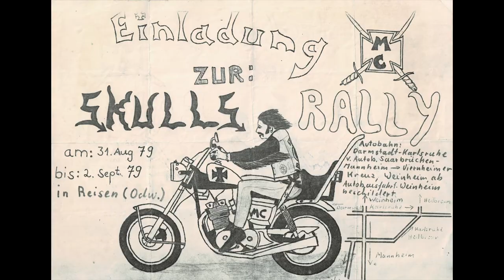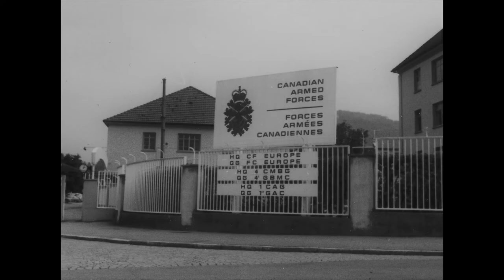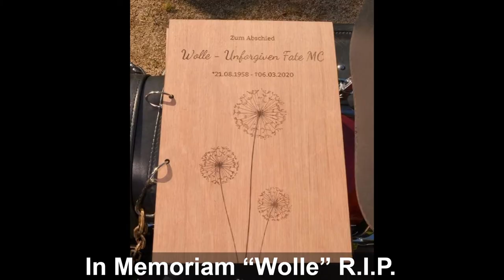My Rocker Memories: Unforgiven Fate MC Germany 1978-79 (S3 E1)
(S3 E1) My Rocker Memories: Unforgiven Fate MC Germany 1978-79

Updated with new information and photographs - previous title “Memories of a Rocker - Deutschland 1978-79”

This slide show is comprised of vintage biker photos I took during the time I rode with Unforgiven Fate 1978-79. I hope you enjoy the vintage photos of that time.

The slide show is dedicated to all former members of Unforgiven Fate MC, Goppingen, but especially to the memories of Wolle, Brandy Muller, Chuck Cravens, and Tilo - R.I.P.

UFMC, was a club comprised of American soldiers, veterans, and German locals. The club existed from the mid/late 1970s until about 2000 in Göppingen and Schwäbisch Gmünd, part of Stuttgart Region of Baden-Württemberg, Germany.

The club was founded around 1976-77 by an Army Veteran Wayne Leedy and his wife Connie, Connie was a soldier on active duty in Göppingen W. Germany.

Myself I left Germany and the club prior to January 1980 when I separated from the Army. I really don’t know much about the club after my time except what I have been told by one of the last German members I reconnected with a couple years ago.

Basically, in the 1980s as American soldiers left the area due to base closers in the area, UFMC evolved into a German only Club and lasted until about the year 2000 when the remaining membership patched over into a larger Club in Stuttgart Germany.

In Memoriam “Wolle” R.I.P.
In Memoriam “Chuck” Cravens R.I.P.
In Memoriam "Brandy" Müller R.I.P
In Memoriam "Tilo" R.I.P.

If you like to support my channel, you can find the "Buy me a cup of coffee" link below or download the "Buy me a cup of coffee" app at Google Play or the Apple Store then search for Hippie Biker

 I receive no promotional fees or products for mentioning this product, manufacturer, or company, all items purchased with my own money.

MC Black Shadow Swiss Moto Club for English Riders

Seems like the algorithm is broken. Thank you for your support and stay free!